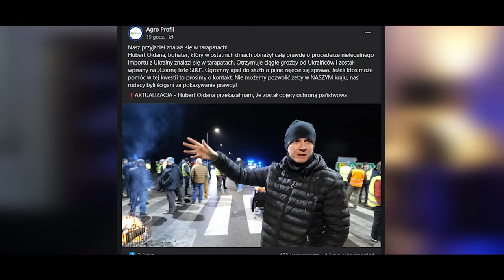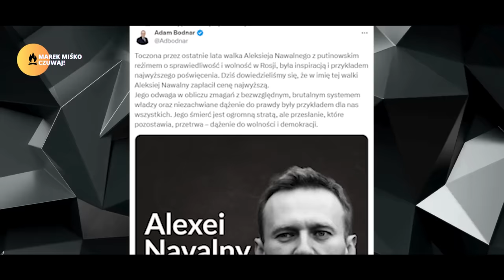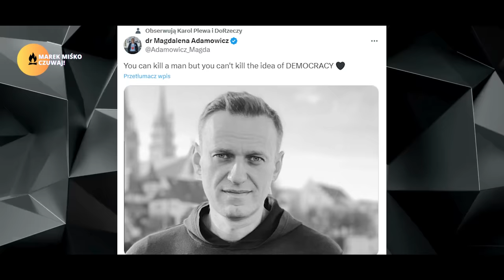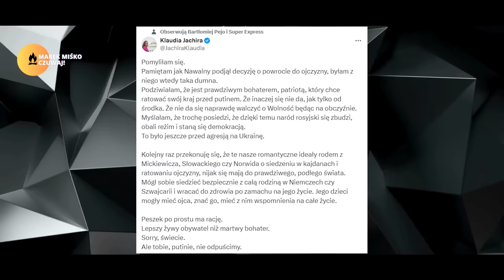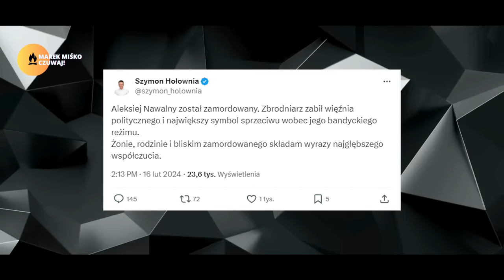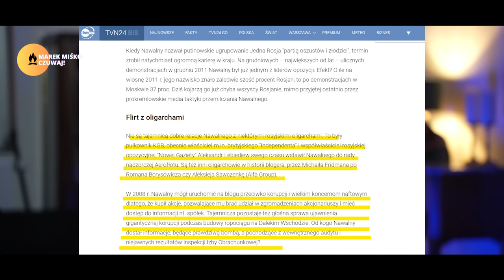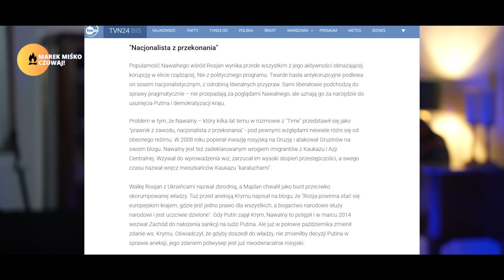Rządzą nami kretyni samobójcy. Miśko: Pokazały to reakcje na śmierć Nawalnego.